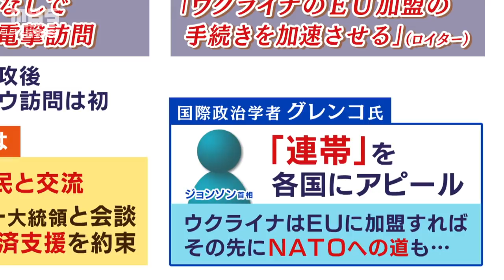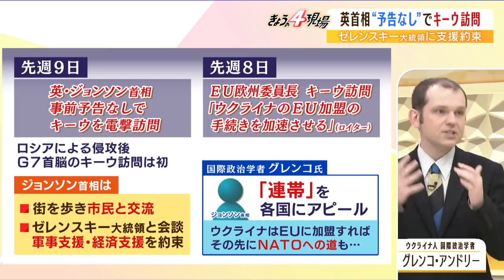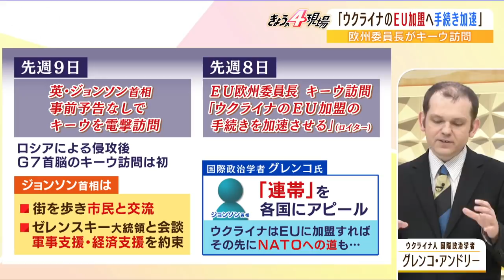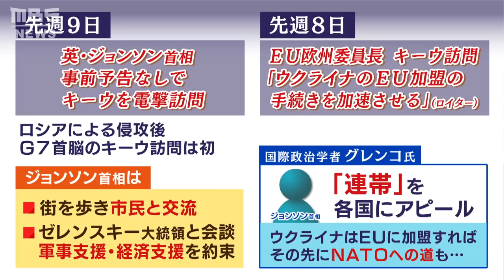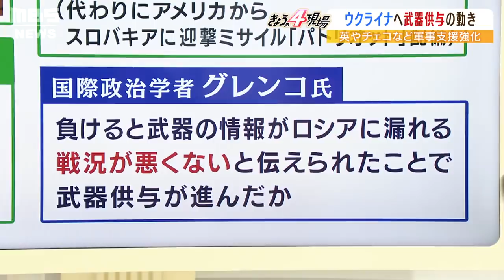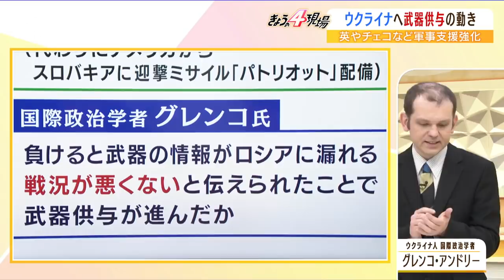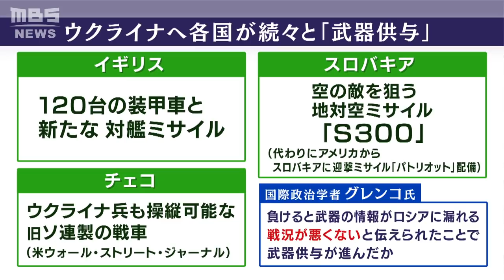【専門家解説】欧州各国のウクライナへの「武器供与」進む背景には何が 英・ジョンソン首相によるキーウ訪問は「連帯」をアピールか（2022年4月11日）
ロシアによるウクライナへの軍事侵攻をめぐり、４月８日にミサイルが着弾した東部・ドンバス地方のクラマトルシクの駅では、子ども５人を含む５２人が死亡したとされています。ゼレンスキー大統領は１０日、ロシア軍がこれから東部での攻勢を強め「さらに多くのミサイルや空爆を仕掛けてくる可能性がある」と話し、危機感を表しています。そうした中、４月８日にＥＵ欧州委員長がキーウを訪問。９日にはイギリスのジョンソン首相もキーウを訪れました。こうしたヨーロッパ側の動きについて、ウクライナ人の国際政治学者であるグレンコ・アンドリーさんに解説していただきました。